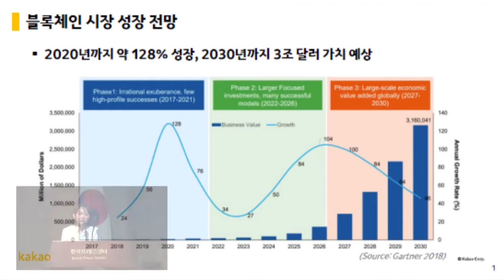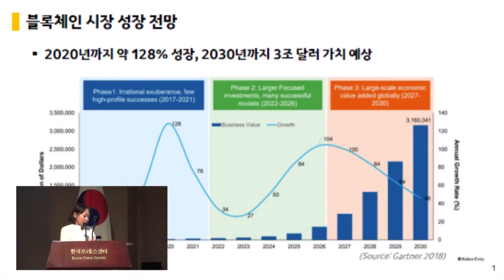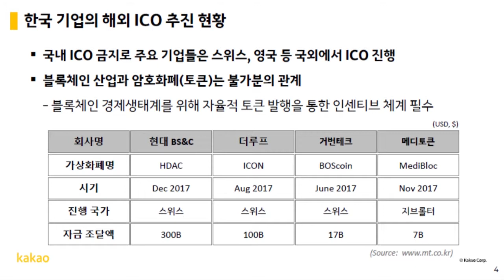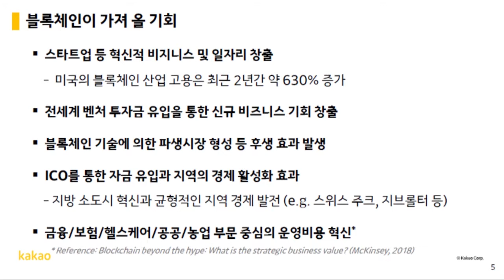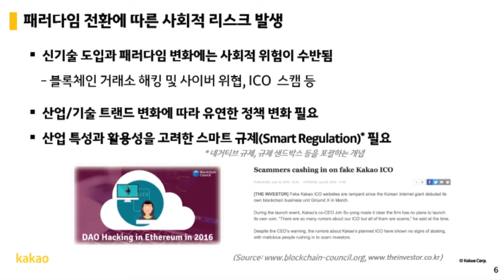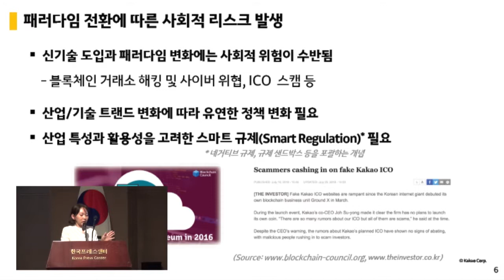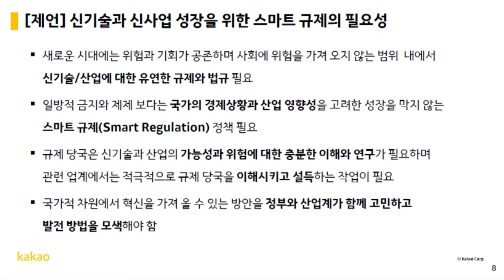16 Session 3 Hyeonseo Yang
About the event: [Conference Aug 24, 2018] Artificial Intelligence Today: Governance and Accountability

Session III 16:20 - 17:40
How to Regulate Blockchain and Other Emerging Technologies
Moderator Soojin Nam, Hankook University of Foreign Studies
Speakers
• Michèle Finck, Max Planck Institute
• Douglas Arner, University of Hong Kong
• Sang-Yong Lee, Chungnam National University
• Hyeonseo Yang, Kakao Corp